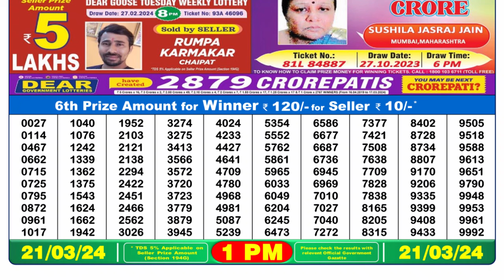🔴Dear Lottery Sambad Live 1pm today 21.03.24 Nagaland State Lottery Result